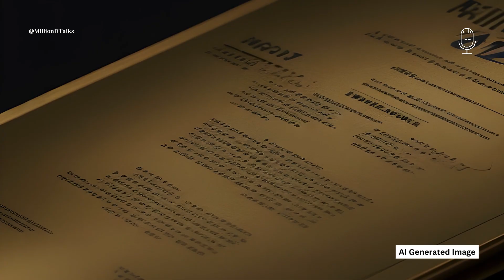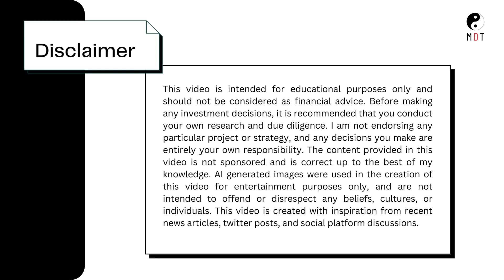Can Nigeria be the China of Africa? | Million Dollar Talks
Welcome to Million Dollar Talks! In this captivating documentary-style video, we explore the possibilities and challenges that lie ahead for Nigeria. Join us as we embark on a journey to uncover the truth and reveal the path that could lead Nigeria to become the powerhouse of Africa.

Nigeria, a nation abundant in resources, vibrant youth, and dreams, faces obstacles on its path to greatness. Lacking infrastructure, political instability, and a disillusioned citizenry have hindered progress. But amidst the darkness, flickers of hope emerge.

Discover the untapped potential of Nigeria's talented individuals, from brilliant doctors to astute business owners, making their mark around the world. Why aren't they thriving in their homeland? Find out the answer to this pressing question. And most importantly what they need to do for bringing change.

Together, let's ignite hope, empower the nation, and pave the way for Nigeria to become the 'China of Africa'. Watch now and be inspired to play your part in building a brighter future.